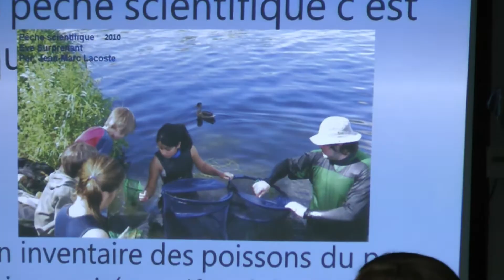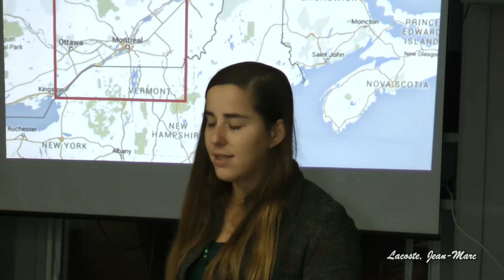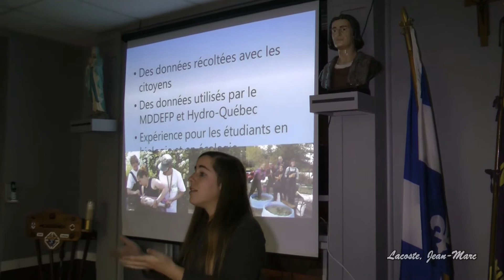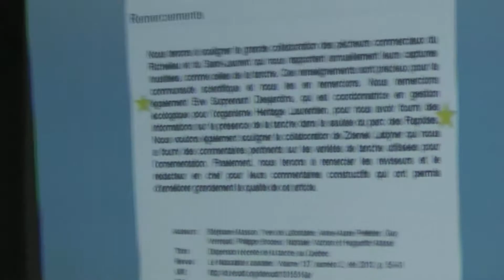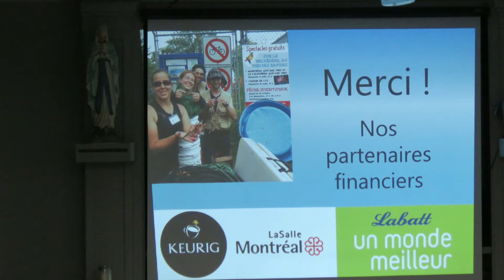Vidéo À la découverte des poissons par Ève Surprenant Desjardins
Nous sommes dans le secteur d'oiseaux migrateurs de l'île aux hérons. Parc des rapides à Lasalle et les berges du St-Laurent à Verdun